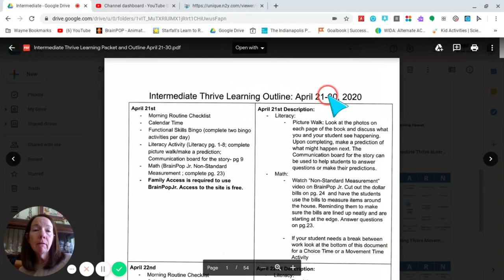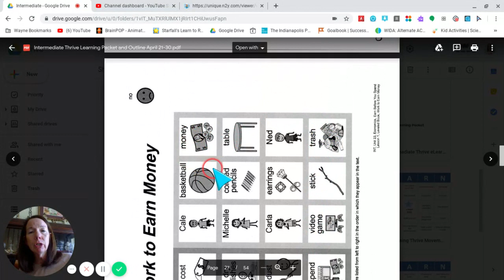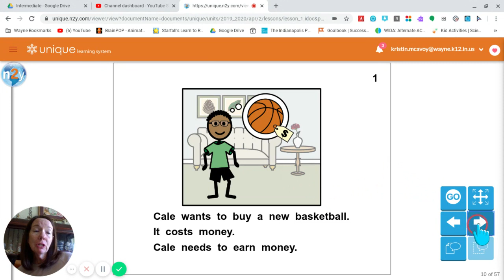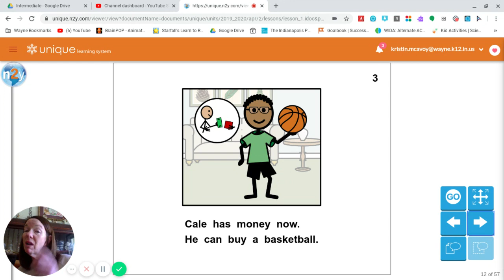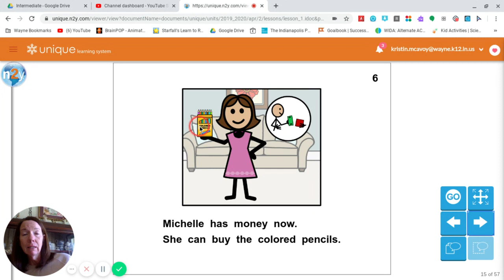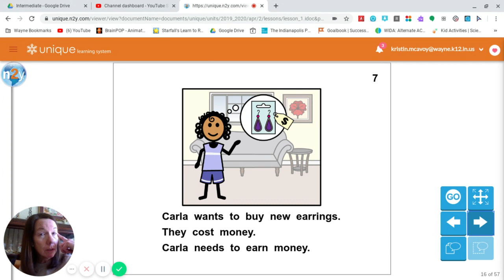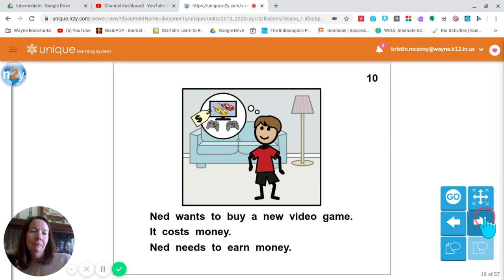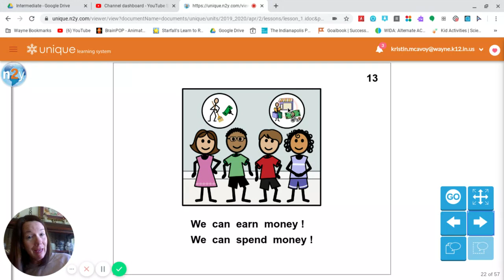Intermediate Literacy Activity, April 21st Picture Walk for Work To Earn Money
Join me in a picture walk for the ULS book "Work To Earn Money".